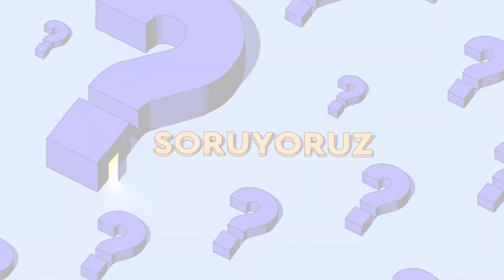We Ask - Soruyoruz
Gündeme dair önemli konular, merak edilenler ve konusunda uzman konuklarla keyifli bir sohbet zamanı. Gençler soruyor uzmanlar cevaplıyor. Sadece SAT-7 PLUS'ta izleyebilirsiniz.

It's time for a pleasant conversation with important topics on the agenda, questions and guests who are experts in their fields. Young people ask, experts answer. Watch it on SAT-7 PLUS!